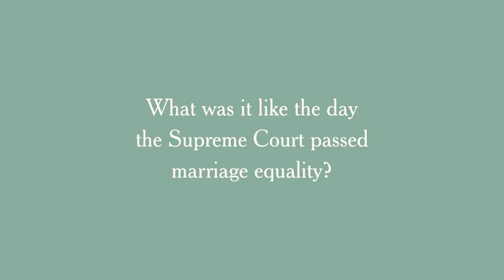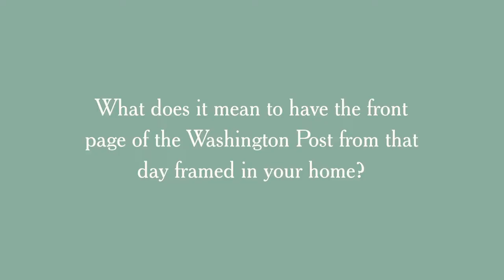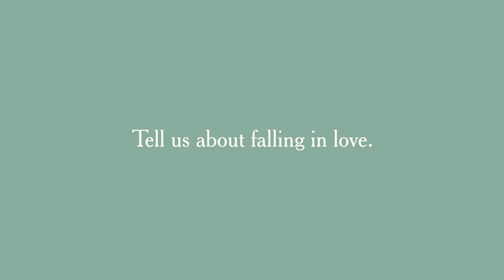Chrissy, Nicole, Avery & Love | Framebridge Pride 2020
The Obergefell v. Hodges 2015 Supreme Court decision held significant weight for Chrissy and Nicole. On June 26th, 2015, they came into DC to celebrate the fact they could legally marry, in an atmosphere of "peace and love." They got a copy of the Washington Post from that special day and framed it as a reminder of their right to love. Over five years later, they've spread that love by growing their family with the birth of Avery. This is their story.